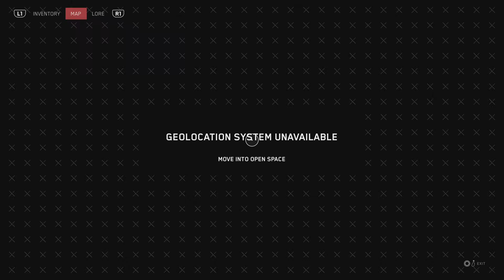stuck (Atomic Heart)